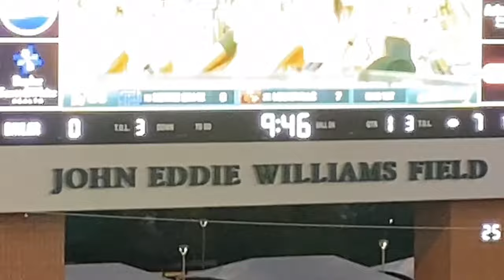College football vlog Texas Tech red raiders vs Baylor bears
A new Saturday, a new college football game, we are in Waco for this college football game between the red raiders of Texas Tech and the Baylor bears